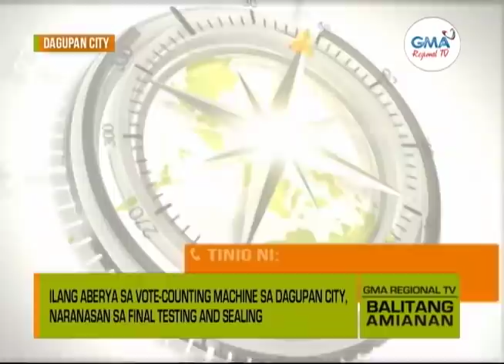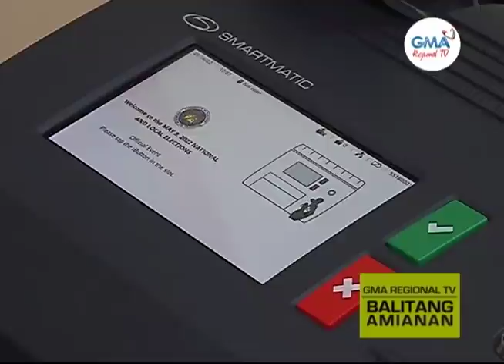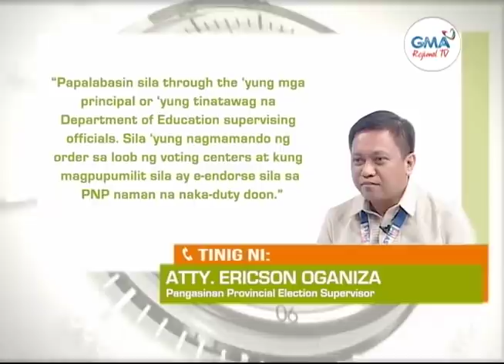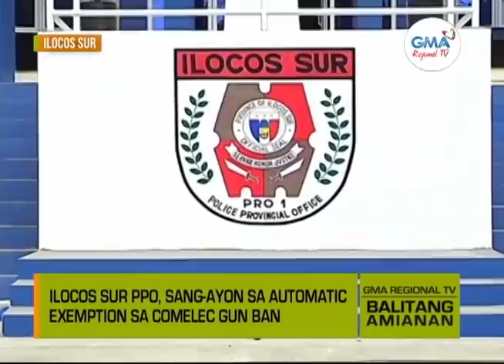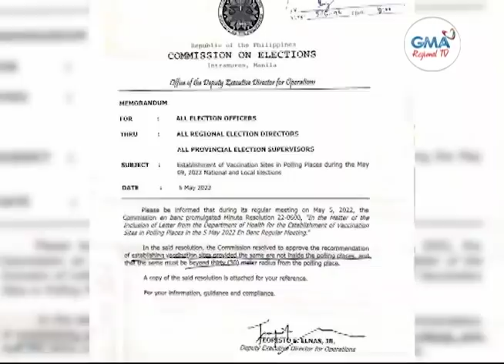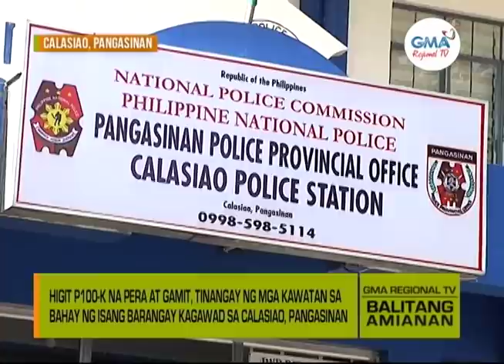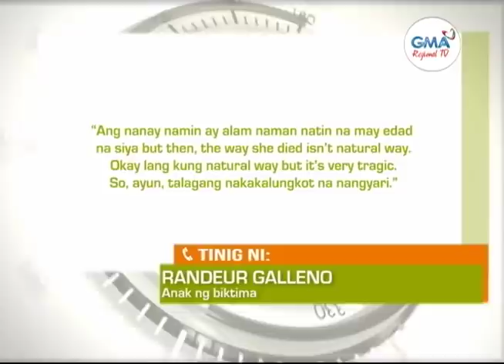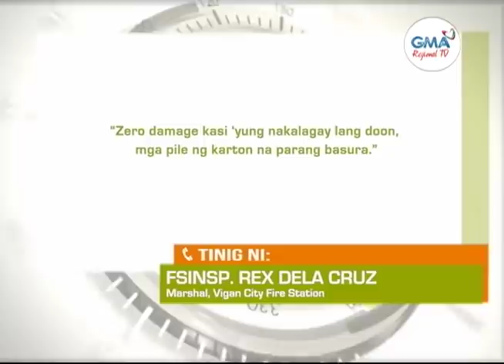Balitang Amianan: May 6, 2022